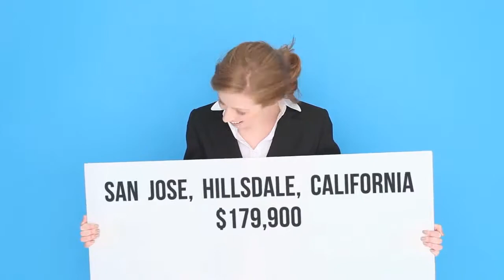House for sale in San Jose, Hillsdale, $179,900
2
2

San Jose,

REF86833
Beautiful Silvercrest home with 2 bedrooms and 2 bathrooms,...